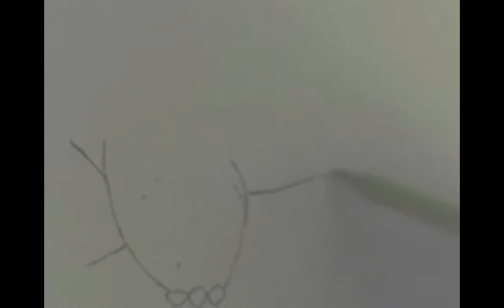Pokémon Drawing #1: Shiny Bulbasaur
This will be a new serie on my Channel, next to Regular Hunting!
Also, if you have any requests, please, don't hesitate to ask me!

The music used in this video is: Pokemon R/S/E Remix: Rival Battle.